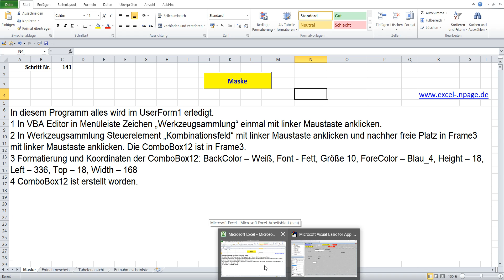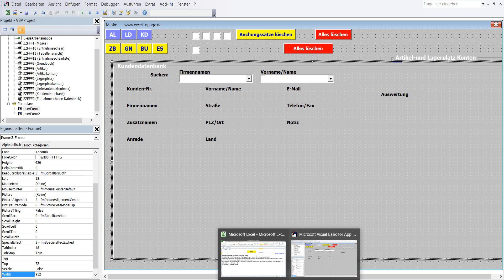141 Lager Programm mit Datenbanken in Excel VBA selber erstellen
1 In VBA Editor in Menüleiste Zeichen „Werkzeugsammlung“ einmal mit linker Maustaste anklicken.
2 In Werkzeugsammlung Steuerelement „Kombinationsfeld“ mit linker Maustaste anklicken und nachher freie Platz in Frame3 mit linker Maustaste anklicken. Die ComboBox12 ist in Frame3.
3 Formatierung und Koordinaten der ComboBox12: BackColor – Weiß, Font - Fett, Größe 10, ForeColor – Blau_4, Height – 18, Left – 336, Top – 18, Width – 168
4 ComboBox12 ist erstellt worden.